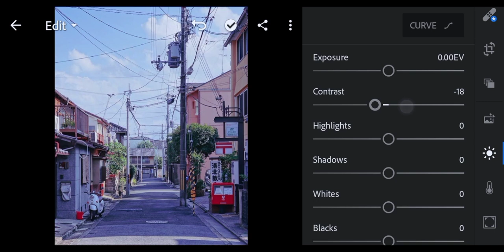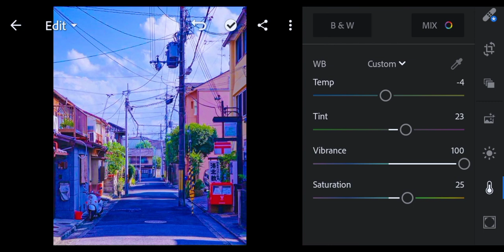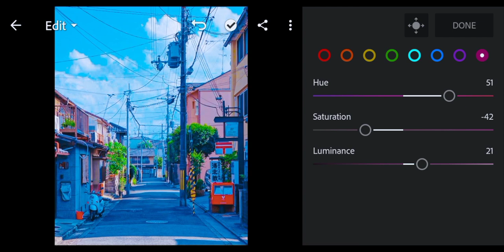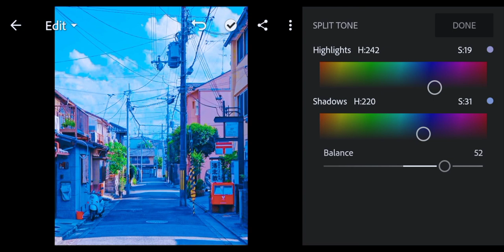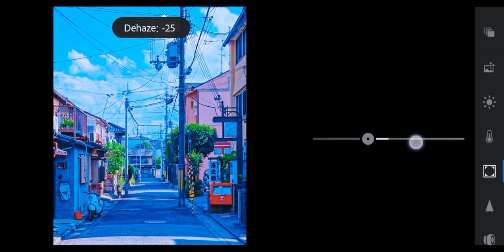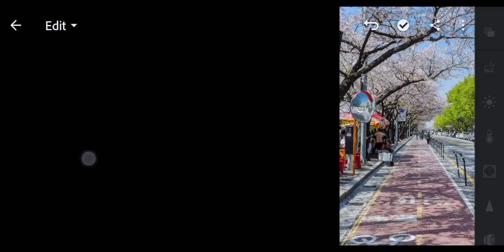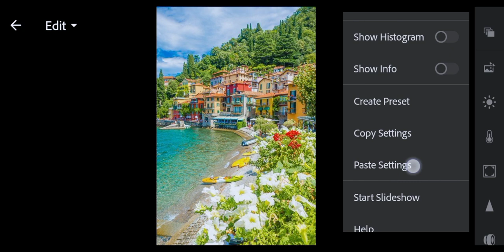ANIME DNG LIGHTROOM MOBILE PRESET | HOW TO EDIT ANIME PRESET IN LIGHTROOM MOBILE | FREE PRESET | #58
REMINDERS!!!

• the PASSWORD will appear thrice separately
     EXAMPLE: